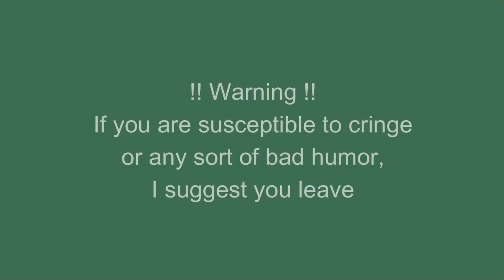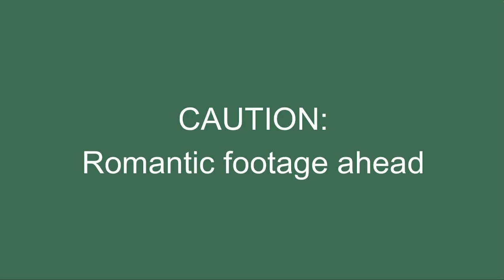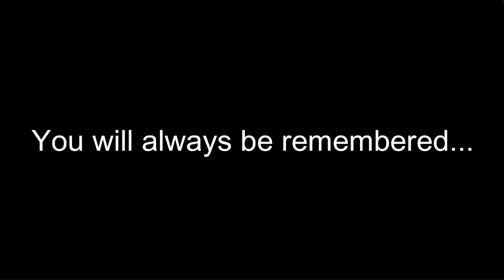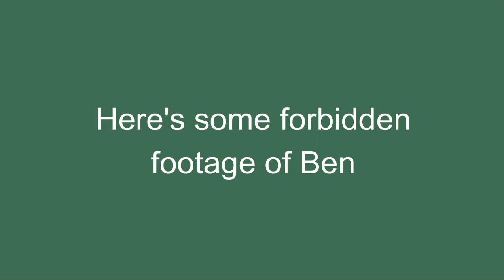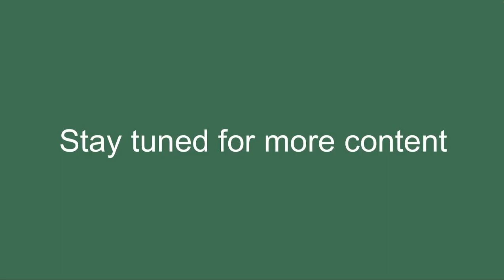PCA Archery Vlog #1: Season 2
ight bet